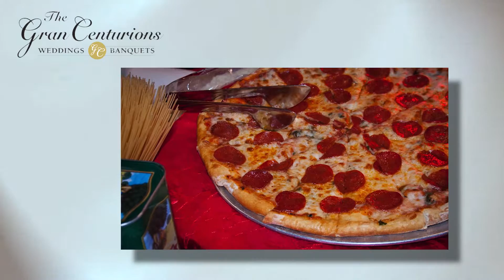The Gran Centurions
Experience our exceptional service and a friendly staff and you’ll understand why Gran Centurions is one of the best banquet halls in Union County New Jersey. As one of the best Union County NJ banquet halls, Gran Centurions will be the perfect venue for your special occasion. Explore our beautiful grounds, including our charming gazebo and our patio area. Our three spacious banquet halls can host between 50 to 350 guests. Gran Centurions’ attention to detail and fine cuisine will leave your guests speechless. We offer everything from delicious buffets to outstanding sit down dinners making Gran Centurions one of the most prominent banquet halls in Union County NJ. As one of the premiere Union County New Jersey banquet halls you can depend on Gran Centurions to deliver you an unforgettable experience.